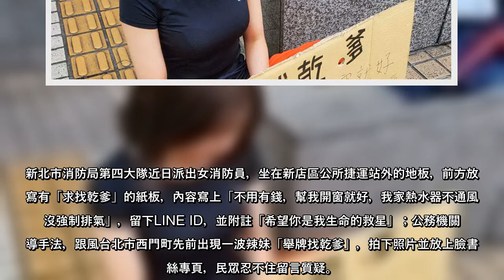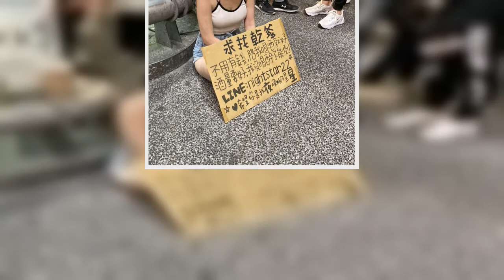新北市消防局第四大隊近日派出女消防員，坐在新店區公所捷運站外的地板，前方放上寫有「求找乾爹」的紙板，內容寫上「不用有錢，...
新北市消防局第四大隊近日派出女消防員，坐在新店區公所捷運站外的地板，前方放上寫有「求找乾爹」的紙板，內容寫上「不用有錢，幫我開窗就好，我家熱水器不通風＋沒強制排氣」，留下LINE ID，並附註「希望你是我生命的救星」；公務機關宣導手法，跟風台北市西門町先前出現一波辣妹「舉牌找乾爹」，拍下照片並放上臉書粉絲專頁，民眾忍不住留言質疑。
新北消防第四大隊向民眾宣導熱水器使用注意事項，在臉書粉專放上這張照片並PO文「1、使用煤油暖爐或洗澡時，應保持『室內通風』，勿將窗戶緊閉，以避免一氧化碳中毒；2、使用電暖器等高耗能電器取暖，應注意延長線是否過載，勿離周遭衣物、雜物、床邊太近，以免引發火災；3、家中有老人家及心血管疾病患者，應穿戴毛帽、圍巾並提醒多穿衣服保暖，以預防心血管疾病發生」。
有網友直接在該大隊臉書粉絲專頁留言「我覺得很誇張也很過分欸！這幾天很冷，為什麼要穿短袖啊！消防局長官有沒有在體恤同仁？搞什麼過時爛哏，而且還物化女性！」也有網友說「《新北消防四大隊》物化女性？是應長官要求？這算不算職場性搔擾？試問當事人真心願意做人型看板嗎？就算當事人願意，試問她的父母親願意嗎？是什麼理路讓當局以為可以這樣支使公職人員？真的很噁心、很惡劣」。
不過也有網友留言「太厲害了，辛苦了」、「感謝提醒，你們辛苦了」、「天冷，犧牲很大」、「被消防耽誤的行銷高手」、「真的很厲害，跟上時事」、「有正妹就是要加賴了」。
針對提出質疑的網友，有人回覆是創意宣導，無傷大雅，網友再回覆「一、我是一位母親，如果我的女兒被上司要求做這種事，我一定支持我女兒告這位上司。二、我是納稅人，我不願我的錢養無腦人」；在新聞做出報導後，網友也忍不住在新聞報導內留言「這消防大隊長官是吸多了一氧化碳頭殼壞掉了？物化女性當宣傳，基層公務員必須被這樣糟蹋？別人的囝仔死不了？」、「發起新北消防第四大隊大隊長身著短袖內衣，在寒風下舉牌徵求乾媽。」
這則新聞在本報「聯合大社會」粉絲團分享後，網友則留言「可以不要用找乾爹！看了不舒服感，是堂堂國家公務員，詞用的像8大女常叫恩客乾爹」、「消防火鳳凰呢，救人天使，要宣導要這樣跟觀感不佳的方式連結在一起嗎？」、「不倫不類，無聊當有趣」、「她的長官怎麼會想出這種餿主意」。
新北一名主辦公關業務的警官則指出，價值觀已經淪落到如此，「求找乾爹」也被操作成公家機關行銷方式， ...